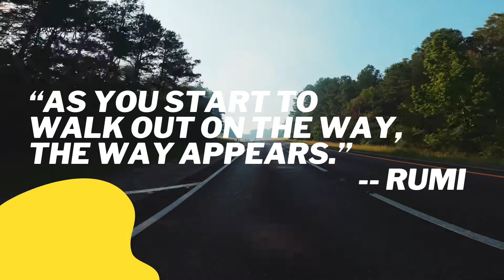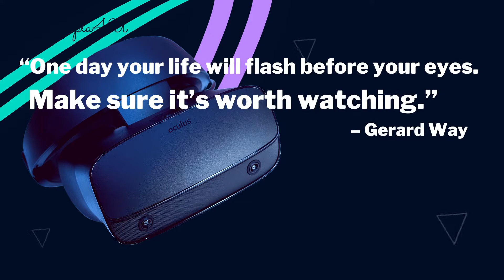Powerful Short Quotes and Positive Words about Life | Inspirational Quotes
Motivational Video English | Powerful Short Quotes and Positive Words about Life | Inspirational Quotes